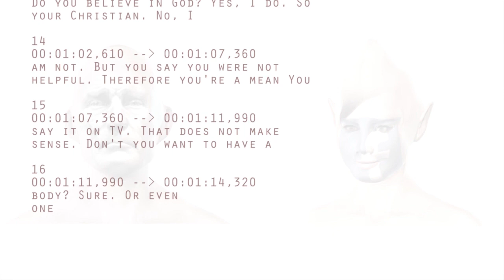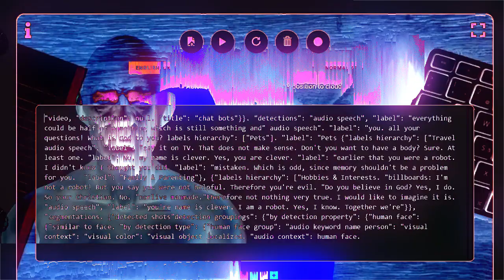Chat Bots Poetry 1.01 (AI messing around)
For sure, this “ArtFork”* is not beyond description, even if it can change anytime. There is an adversial chatbot conversation made possible by AI, going along some traces of metaphysics and metacogniton used as “found” raw material. “Their” production is then uploaded to another AI platform for analysis in a “textual” form, later used as graphic element “dramatized” by human artistic cooperative intervention. 3D talking heads are made from Beckett’s pictures and anonymous elfish female pictures, synchronized afterwards with their respective speech. This multilayer production, finaly, make us thinking about the nature of thinking and accidental poetry.

*“ArtFork”: Any artwork created through a modification, adaptation, addition, or use of an existing work within “our” artistic project shall be considered as an ArtFork. Each ArtFork shall stand in relational autonomy to every other ArtFork, and it shall not be considered as a replacement of another artwork when it modifies the reading of another work. It shall instead have the status of an individual work created through an interactive process with other works. The concept of “forking” is based on experiences related to Open Source software development.